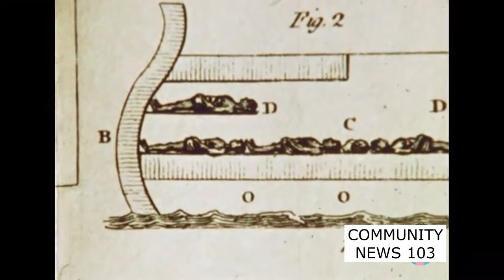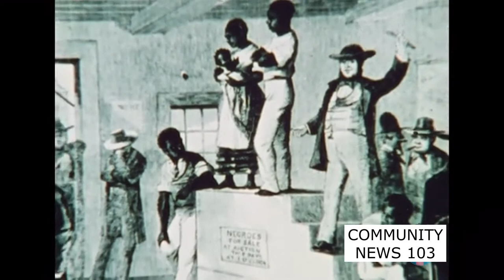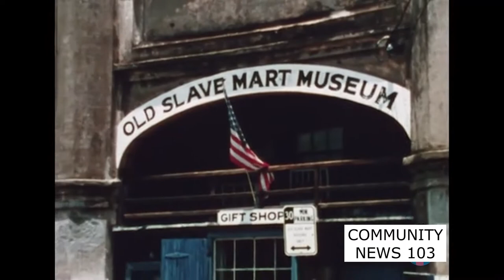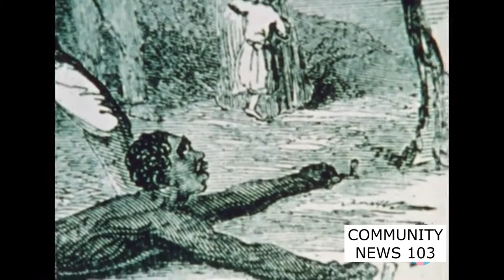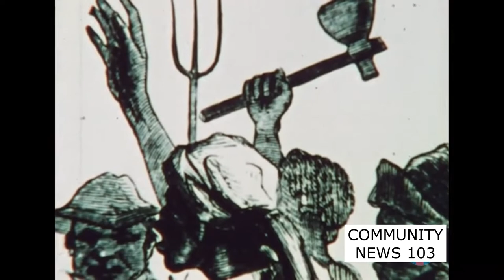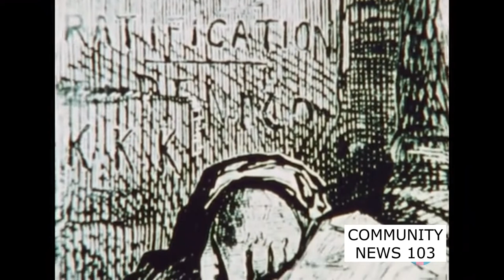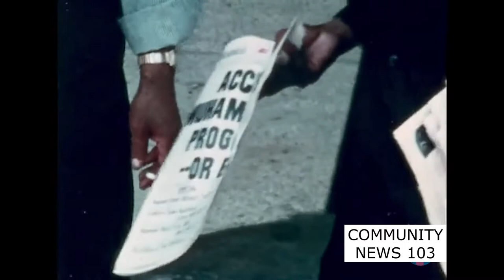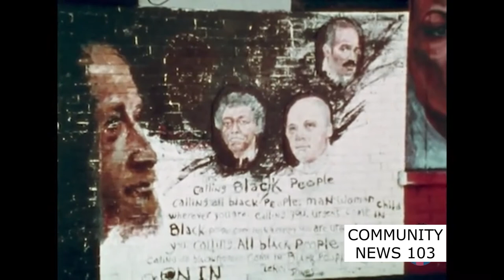THE HERITAGE OF BLACK FOLKS (1968)